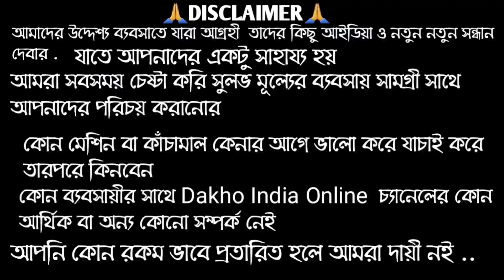😇কোলকাতার সবচেয়ে বড় কুর্তির কারখানা।kurti wholesale market kolkata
😇কোলকাতার সবচেয়ে বড় কুর্তির কারখানা।kurti wholesale market kolkata |kurti wholesale mark

Adpsr fashion
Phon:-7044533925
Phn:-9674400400